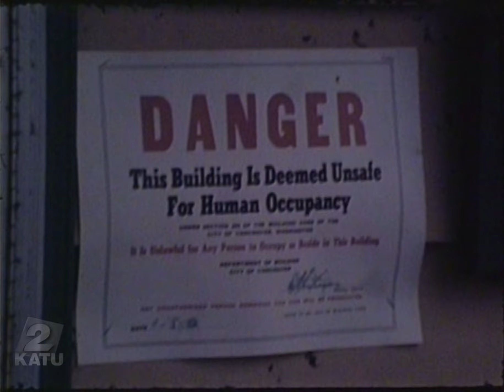Vancouver Tornado - April 5th, 1972 | KATU In The Archives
On April 5th, 1972, an F3 tornado ripped through Vancouver, Washington, killing six people and injuring hundreds more. The tornado caused millions of dollars in damage while it traveled through Vancouver.